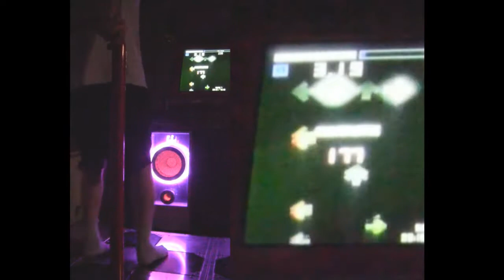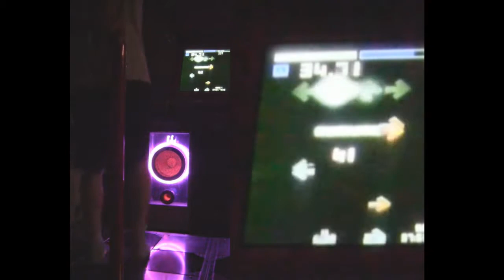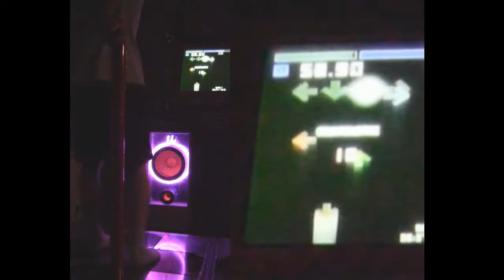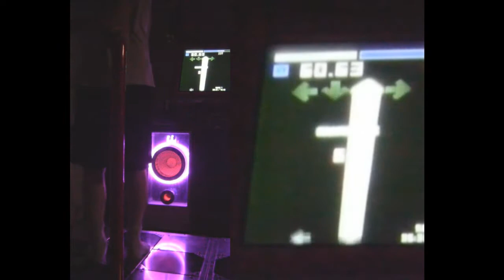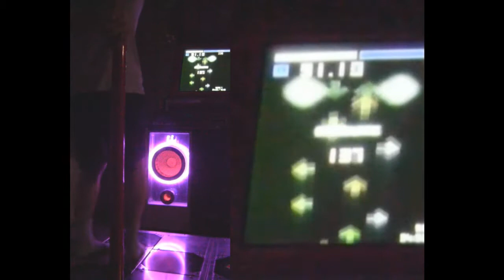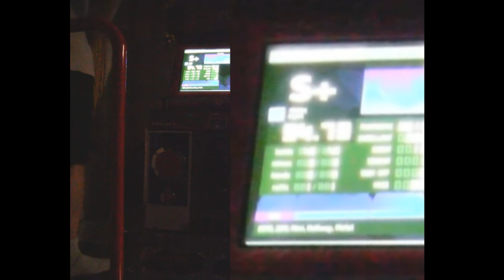SteveReen - The Game (17) - 94.73